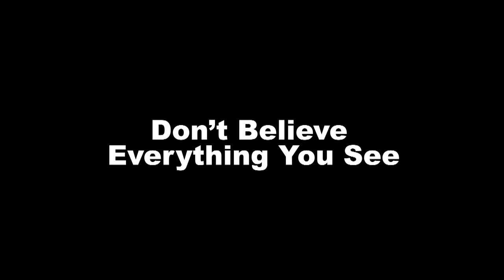Boondocks Trailer (Coron, Palawan)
BOONDOCKS has won The 2013 Accolade Competition's Award of Merit: Feature Film! US Premiere at Gen Con Film Festival, Westin Capitol I, Indianapolis on August 18th.

A myriad of conflicts and cynicism soon engulfs an impoverished paradise after a dying American tourist stumbles upon a unique creature with plant and animal characteristics. His edgy and heroic act seems to be the only thing that will stand in the way of the marauding invaders from decimating the amicable new species. Unknown to everyone, nature had virtually reinforced the delicate hybrids that will reversely make any trespassers helpless underdogs!  Starring: Jessie Laborn, Natalie Wenninger,  and Dakota Morrissiey.  Featuring Paul Andres and Julieta Reyes. Guest star: Faleena Hopkins. Presented by Catvision Film Productions LLC